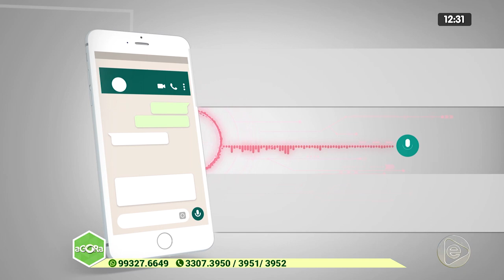3º BLOCO AGORA 24 01 2020